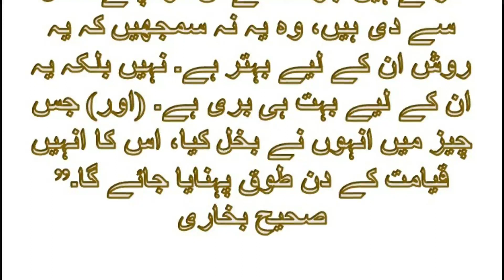زکوٰۃ نہ دینا گناہ کبیرہ ہے۔ | Not giving Zakat is a great sin| In Day Of Judgment Behavior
زکوٰۃ نہ دینا گناہ کبیرہ ہےزکوٰۃ نہ دینا گناہ کبیرہ ہے۔ | Not giving Zakat is a great sin| In Day Of Judgment Behavior |
۔قیامت کے دن کتنا خوفناک سانپ بنے گا حدیث اور قرآن کی روشنی میں ۔۔۔